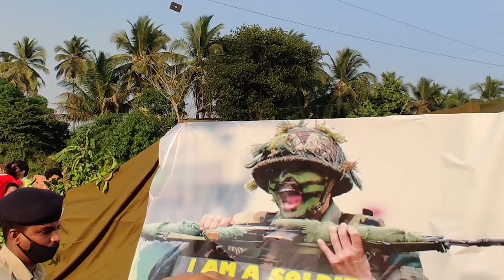Viva Carnival Goa 2021 Full Video | South Goa Carnival Margao 2021#VivaCarnival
Viva Carnival Goa 2021 Full Video | South Goa Carnival Margao 2021

keep Goa
Clean & Green 🏝